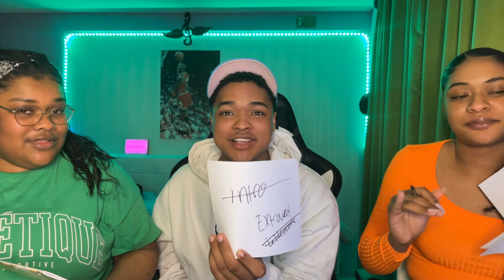Who Knows Me Better? I Sibbling Edition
Who knows me better, my big sister or my little big sister?

Beats by: @AGBlaxx

Love y'all.